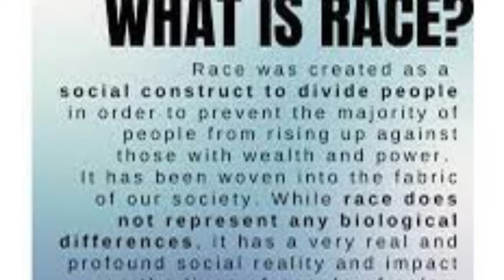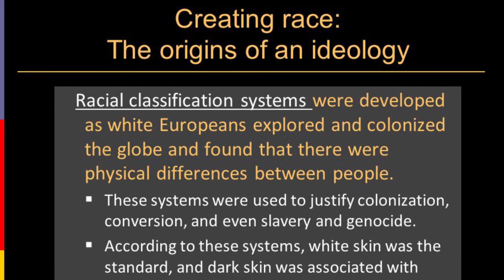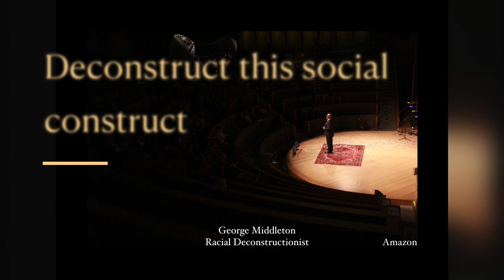The Truth about Race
Learn how to deconstruct race ideology from your thinking: